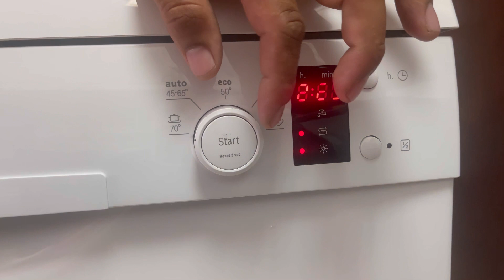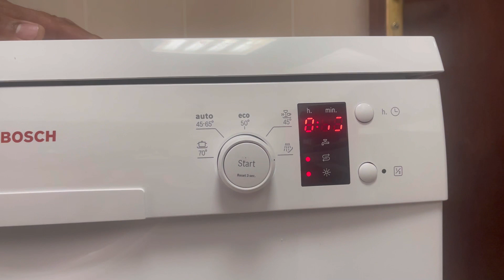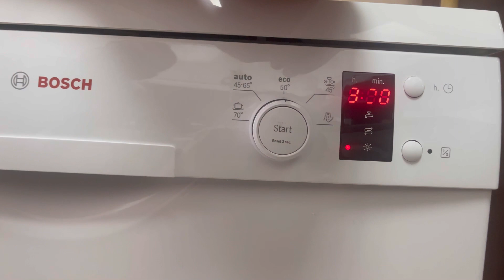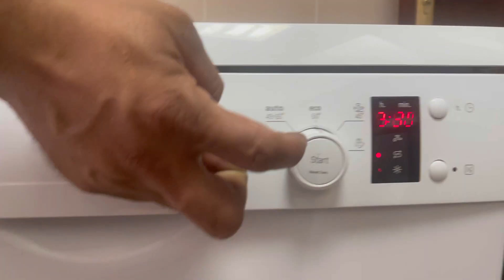How to use Bosch Dishwasher | Bosch series 4 dishwasher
How to use Bosch dishwasher. What is the function in it will explain . This is very good dishwasher. Learn how to use it .